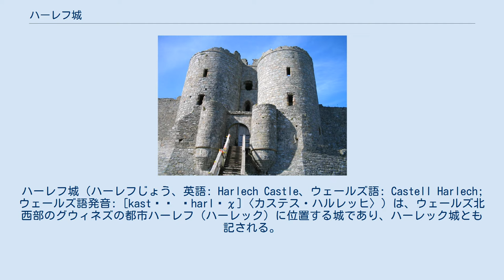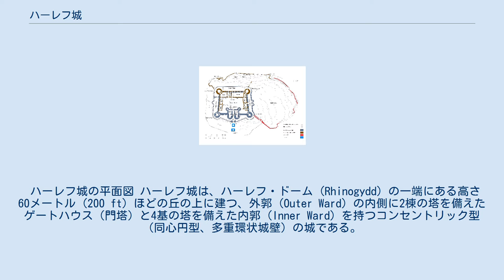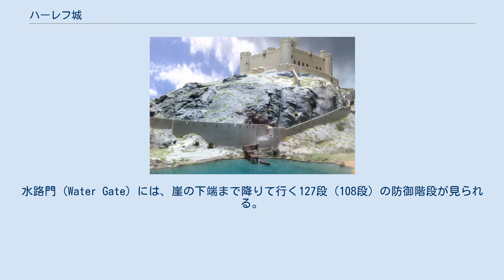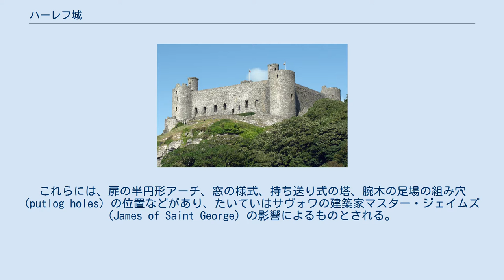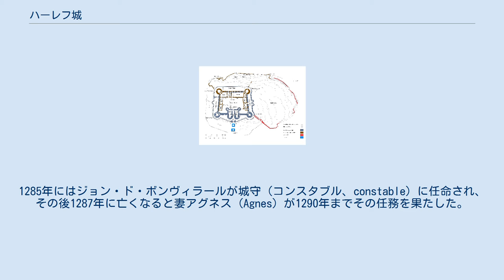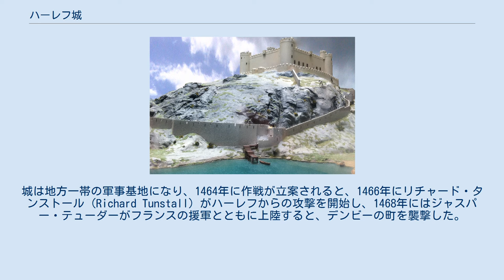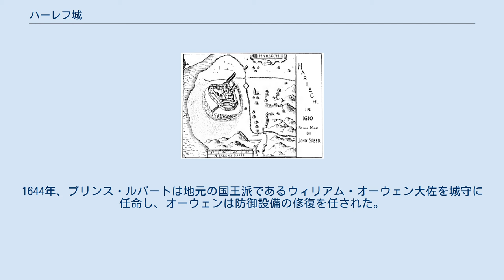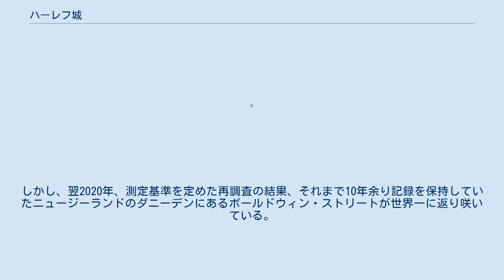ハーレフ城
ハーレフ城（ハーレフじょう、英語: Harlech Castle、ウェールズ語: Castell Harlech; ウェールズ語発音: [kastɛɬ ˈharlɛχ]〈カステス・ハルレッヒ〉）は、ウェールズ北西部のグウィネズの都市ハーレフ（ハーレック）に位置する城であり、ハーレック城とも記される。
ハーレフは「美しい岩」を意味する。
1986年、カーナーヴォン城、ビューマリス城、コンウィ城とともにグウィネズのエドワード1世の城郭と市壁として世界遺産に登録された。
 ハーレフ城は、アイリッシュ海付近の岩場の丘の上に築城された中世の山城 (hill castle) であり、イギリス指定建造物1級 (Grade I) に指定されている。
ユネスコは、ハーレフの城を他の3か所、ビューマリス、コンウィ、カーナーヴォンにある城跡とともに「ヨーロッパにおける13世紀後半から14世紀初頭の軍事建築の最高の例」の1つと見なし、世界遺産に位置づけている。
要塞は現地の石材で築かれ、コンセントリック型の設計で、特徴的なものとして、かつて城代や高位の来訪者のために一流の設備を備えたといわれる巨大なゲートハウス（門塔）がある。
海岸は当初現在よりもハーレフにずっと近くにあって水路門ならびに長い階段が城郭から以前の沿岸へと下に延び、包囲戦の際に海より城に補給することができた。
北ウェールズにある他のエドワードの城の傾向にならい、ハーレフの建築様式は、同時代のサヴォイア伯国に見られたものと密接な関連があり、おそらくはサヴォワ出身の主たる建築家であるマスター・ジェイムズの影響による。
 エドワード1世が1282年から1289年にかけてウェールズに侵攻した際、ハーレフ城は8190ポンドという他に比べて穏当な費用で建設された。
次いで数世紀にわたり、城はいくつかの戦争において重要な役目を果たした。
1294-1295年に発生したマドッグ・アプ・サウェリン（マドッグ・アプ・ルウェリン）の反乱で包囲された際は、海上補給によって持ちこたえたが、1400年に発生したグリンドゥールの反乱の際には、1401年からのフランス艦隊による海上封鎖によって補給を絶たれ、1404年に落城している。
その結果、1409年にイングランド軍によって奪還されるまで、グリンドゥールの居住地ならびに残る反乱の軍事本部となった。
15世紀の薔薇戦争の間には、ハーレフはランカスター派の支配下に7年間置かれたが、1468年にヨーク派の部隊を前に降伏を余儀なくされた。
その包囲戦のことは「メン・オブ・ハーレフ」（ハーレフの男たち）の歌に込められている。
1642年のイングランド内戦の勃発後、城はチャールズ1世の国王派部隊のもとに置かれ、議会派軍に対する最後の砦となり降伏する1647年まで持ちこたえた。
21世紀、廃墟と化した城は、ウェールズ政府の歴史的環境事業であるカドゥ (Cadw) により観光の名所として管理されている。
 ハーレフ城の平面図 ハーレフ城は、ハーレフ・ドーム (Rhinogydd) の一端にある高さ 60メートル (200 ft) ほどの丘の上に建つ、外郭 (Outer Ward) の内側に2棟の塔を備えたゲートハウス（門塔）と4基の塔を備えた内郭 (Inner Ward) を持つコンセントリック型（同心円型、多重環状城壁）の城である。
外郭壁は低く構築されているが、外壁は当初、今日よりもいくらか高いものであった。
 山上に建てられたため、敷地面積は比較的小規模である。
立地において東側以外は急峻な崖に囲まれており、補給に難があるものの武力攻撃に対しては堅牢な城であった。
現在は堆積によって海岸から 800メートル (0.50 mi) 離れているが、建設当時は海とドゥイリド川の河口に面しており、籠城中は崖側から海路による補給を受けた。
 ハーレフ城は現地の灰緑色の砂岩で構築されており、塔には大きな一定の角石材が使用され、壁にはおそらく堀（溝渠、こうきょ）から採られたふぞろいな資材が使われている。
城の装飾的仕業に使用された、より柔らかな黄色の砂岩は、おそらくバーマウスに近いエグリン修道院 (Egryn Abbey) 辺りから採石されたものであるといわれる。
 海から見た14世紀初頭のハーレフ城（展示模型の加工画像） 現在は外郭より外側の防御施設の大半が失われている...